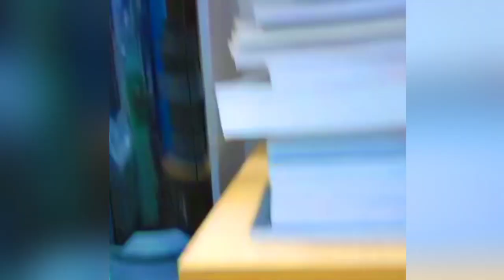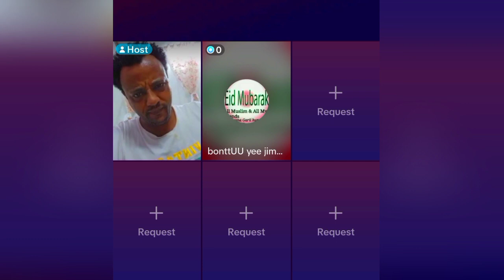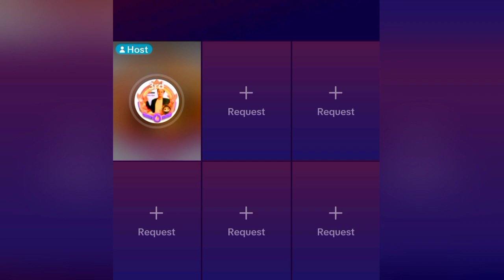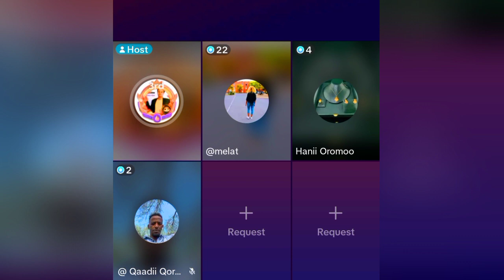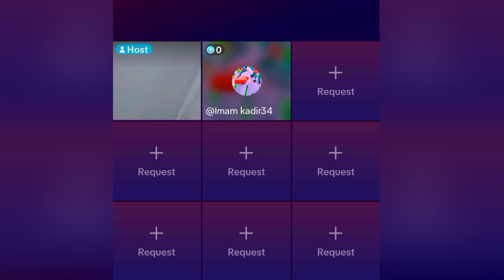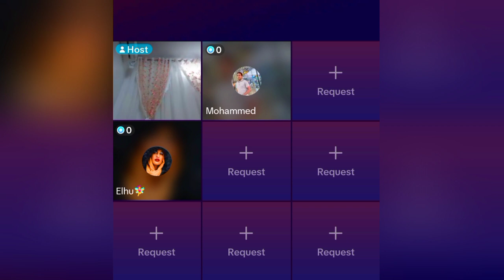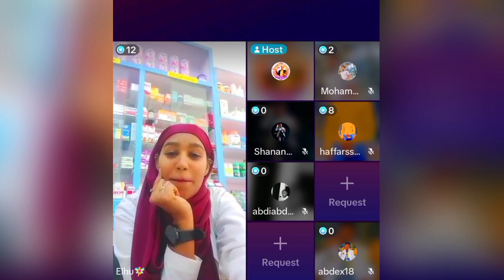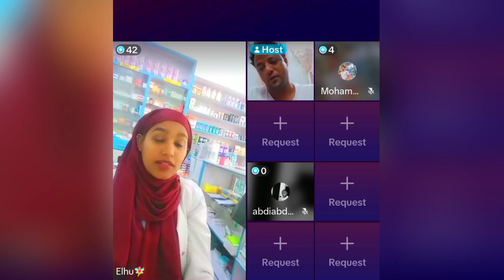😭Warri Soraa Ajeesisan Ara'as Mubark Musana Dorisisa jiru🥺💔